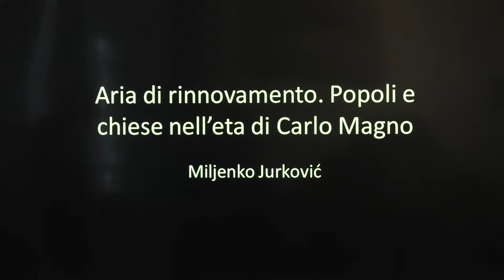Mittelfest 2017 - mercoledì 19 luglio